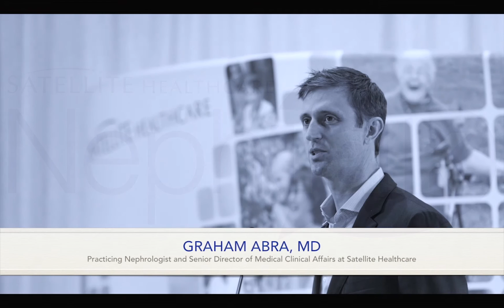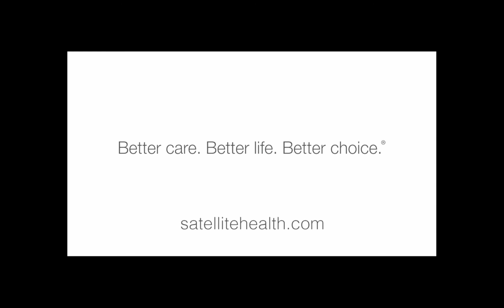NephTalk: Diabetes, Dialysis and Research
On this week's episode of NephTalk, host Christopher Springmann is joined by Dr. Graham Abra, MD, and Paul Bennett, PhD, who discuss their latest discoveries in the research field as well as the link between diabetes and kidney disease.